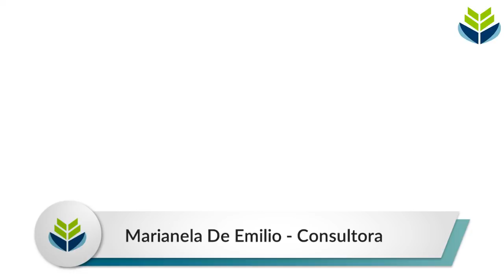Entrevista a Marianela De Emilio - INTA Las Rosas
Conversamos sobre su inicios en el mundo de los Agronegocios, su desarrollo Profesional y su paso por el Curso de Postgrado de AgroEducación.